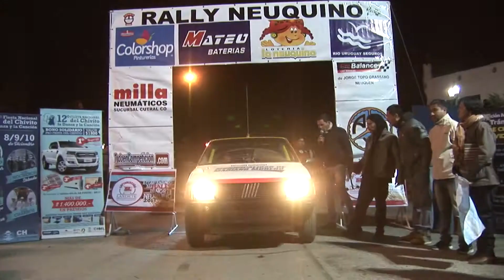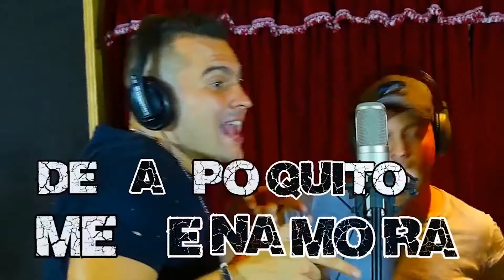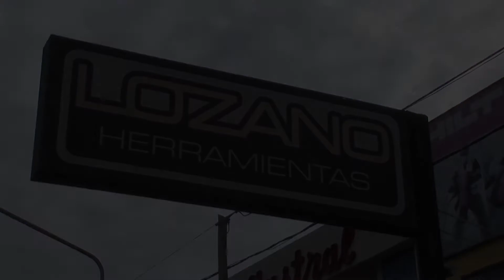COMO ALLA`Rally Neuquino Chos Malal Parte 2 Bloque 2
Rally Neuquino Chos Malal para Canal de Cable América Sports y Canal 115 HD cablevisión revivimos el 2er Bloque gracias Appryn sur por elegir este canal y a todos los comercios y empresas que apoyan este producto televisivo que lo llamamos COMO ALLA